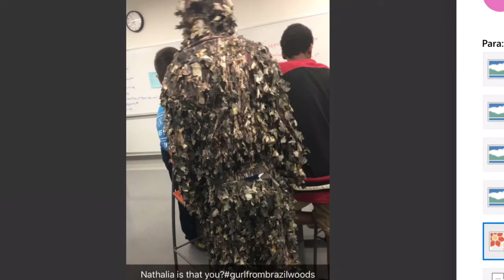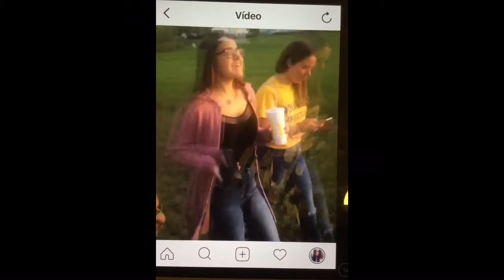HOMECOMING WEEK | Diario de Intercambio USA #6